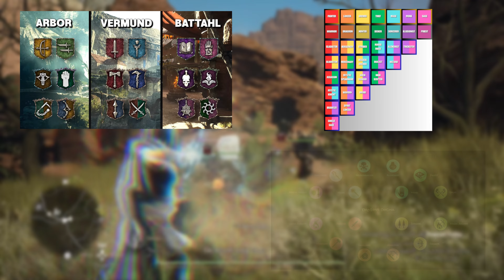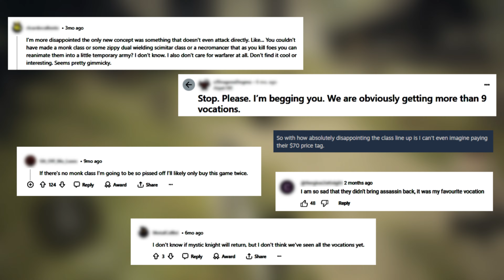Ch. 2 - Dragon's Dogma 2 is great BUT...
I love Dragon's Dogma! Being excited at the announcement of a sequel I was absolutely stoked. SPOILER ALERT:

It's sadly not a better game...

TIMESTAMPS:
00:00 Intro
00:36 Chapter 2 - Mechanics
02:06 Stamina
03:30 Combat
08:40 OST
10:47 Monsters
12:30 Vocations
14:32 Fighter
15:19 Strider Split
16:16 Archer
17:52 Thief
18:44 Mage/Sorcerer
21:04 Magick Archer
22:31 Vocation Colours
23:57 Mystic Spearhand
24:42 Trickster
26:13 Warrior/Warfarer